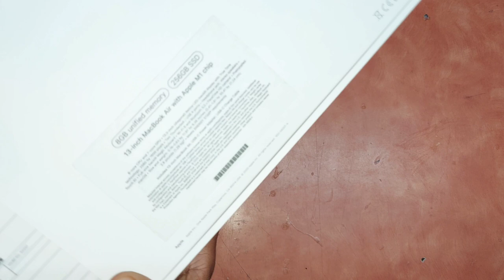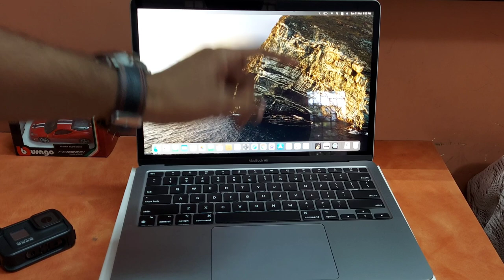Bought The Apple Macbook Air M1 | UNBOXING | Send-Off Of A Close Friend | For Masters Abroad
I'm very excited as I just took delivery of my own Apple Macbook Air M1 with the legendary Apple M1 chip. This is the purchase & unboxing vlog of the new baby-beast.
My close friend just left to a foreign country to pursue his higher studies. This video includes his send off .

CHECKOUT OTHER VLOGS ON MY CHANNEL -

MUSIC CREDITS -

Track: IAMSAM & Ardex - Creatures (feat. Stella Key)